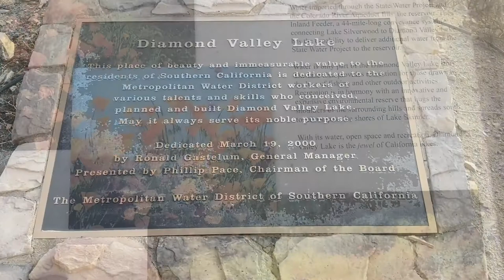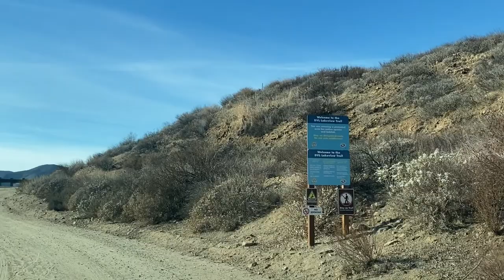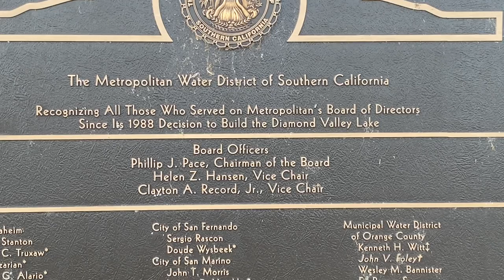Diamond Valley Lake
Let's take a trip around the north of Diamond Valley Lake.